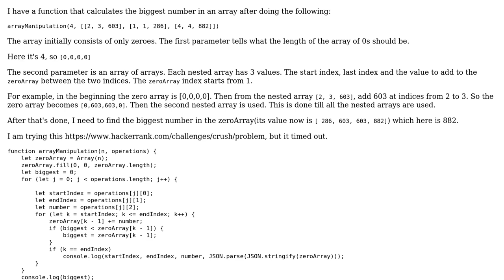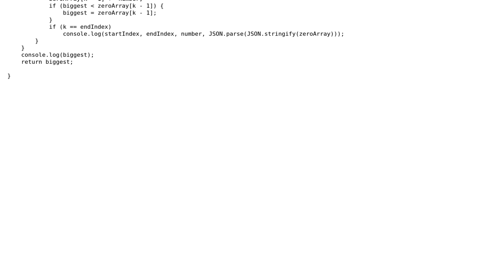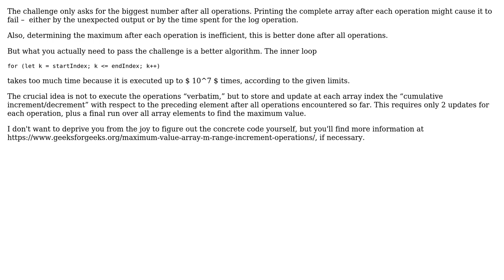Code Review: Find biggest number in array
With thanks & praise to God, and with thanks to the many people who have made this project possible! | Content (except music & images) licensed under CC BY-SA | Music | Images & others | With thanks to user Martin R user Jamal user Abhi and the Stack Exchange Network Trademarks are property of their respective owners. You are responsible for your own actions.